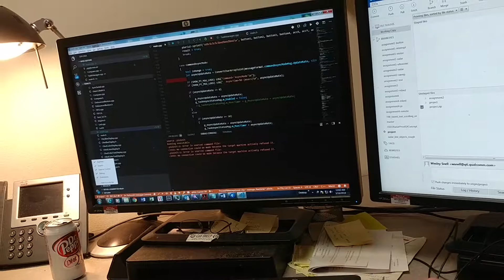Issue encountered mouse died